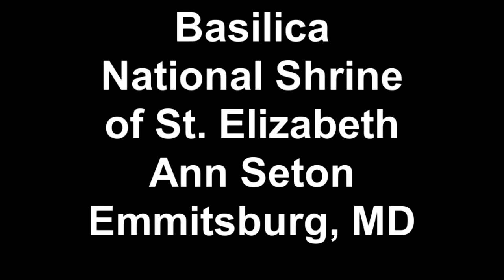Music in the Basilica National Shrine of St. Elizabeth Ann Seton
May 1, 2011:
The Mount St. Mary's University Chamber Choir and Women's Choir
The Gettysburg Schola Cantorum